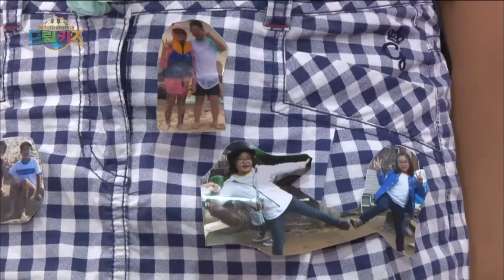직접 디자인한 옷 입고 '런웨이 워킹' 도전하는 아이들! 드림키즈, 20140807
드림키즈의 좌충우돌 패션 디자이너 도전기!
과연 패션계를 정복할 대원은 누가 될까?

드림키즈 대원들의 최종 미션을 뽐낼
드림키즈만을 위한 런웨이 무대!

방송시간 (목) 오후 04:30~
20140807 어린이 직업탐험대 드림키즈 5회 '다섯번째 도전 직업, 패션 디자이너'